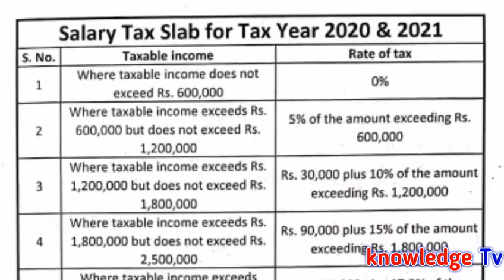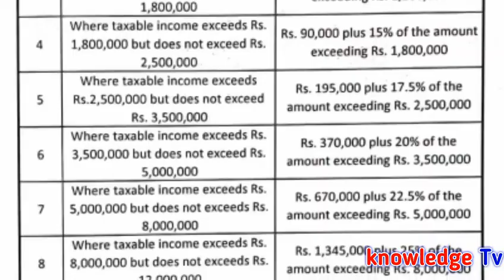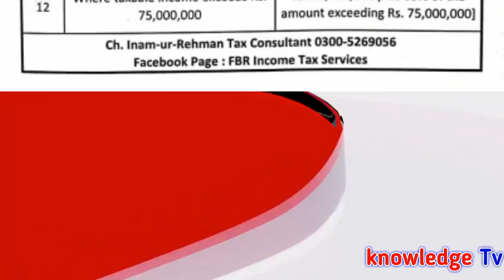Salary Tax Slab for Government Employees for Tax Year 2020-21 l Tax Return File for Govt Employees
Salary Tax Slab for Government Employees for Tax Year 2020-21 l  Tax Return File for Govt Employees All Government Notifications , Update News , Scholarship and Education News for Government Employees in All Pakistan.
VIEW NOTIFICATION.